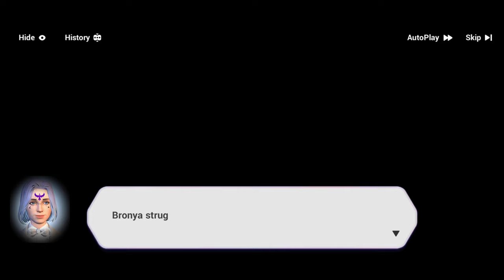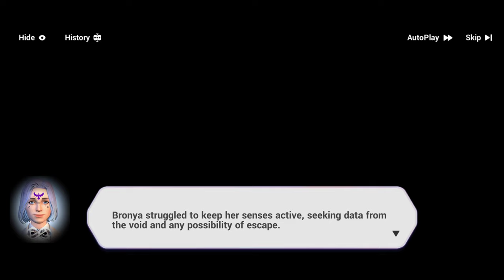Aurora ~ @HonkaiImpact3rd ~ Main Story Chapter IX-II